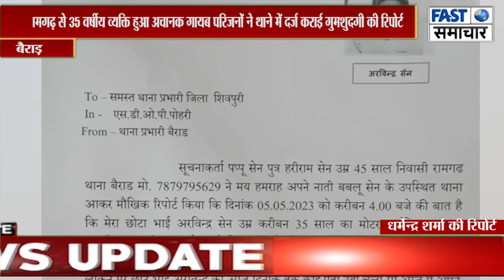ग्राम रामगढ़ से 35 वर्षीय व्यक्ति हुआ अचानक गायब परिजनों ने थाने में दर्ज कराई गुमशुदगी की रिपोर्ट